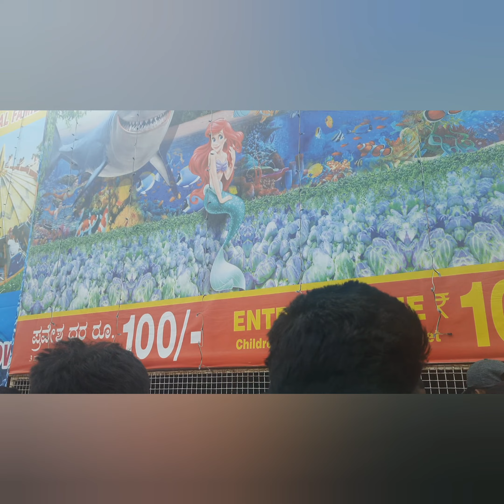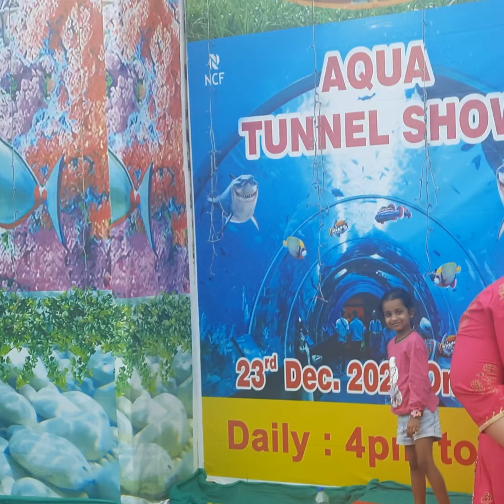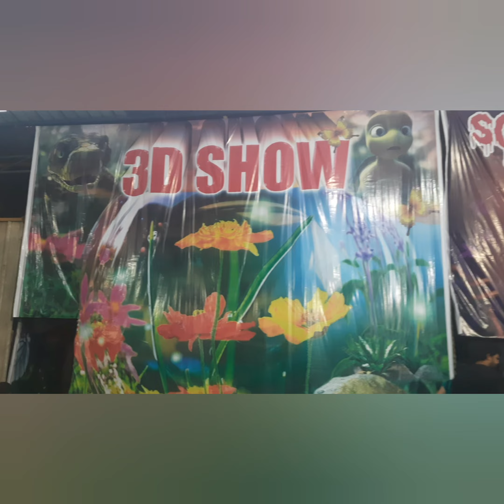February end ತನಕ ಹೋಗಿ Aqua tunnel show exhibition | JPnagar 8thphase Bengaluru | ಮೊದಲ ಬಾರಿ ನೋಡಿದ್ದು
Aqua Tunnel Show and Exhibition (Consumer Fair)

G R Heights, 80 Feet Road, Royal County, 1st Phase, J. P. Nagar, Kothnur, Karnataka